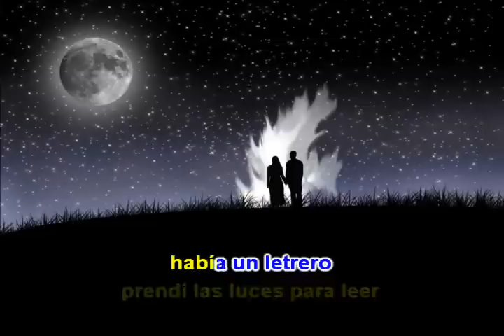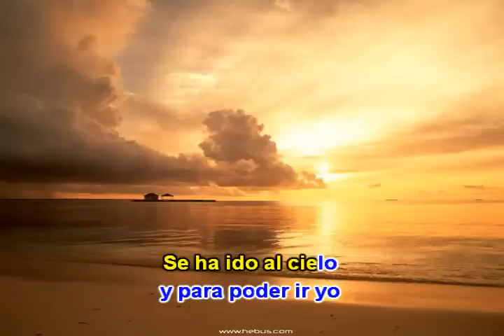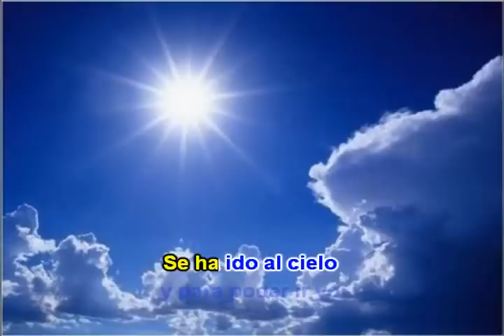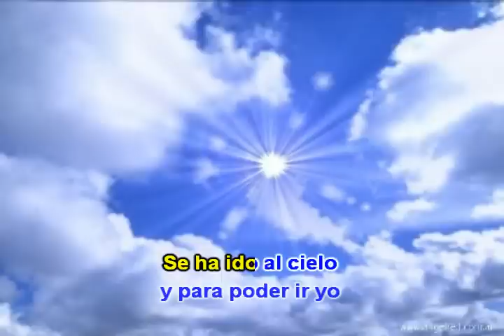LOS DOLTON'S - EL ÚLTIMO BESO - KAR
"El último beso" fue una canción que caló hondo en el corazón de muchas personas. Últimamente se han puesto a analizar la letra: dicen que es una mala traducción y varias cosas más. Lo cierto es que hay millones de personas en el mundo que la cantaron y millones más que la siguen cantando en sus diferentes versiones, en inglés, castellano, etc. Dejemos para los "genios" el análisis, los simples mortales solo la cantamos y recordamos los maravillosos años 60.La versión de los Dolton's me gusta mucho. Seguramente tú tienes tu preferido...